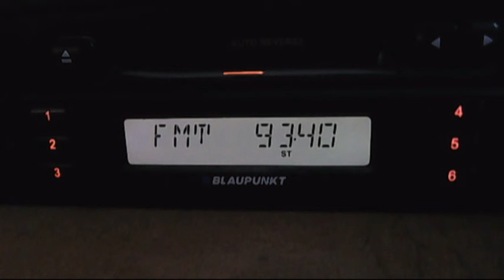fm dx trt4 zonguldak 23:10